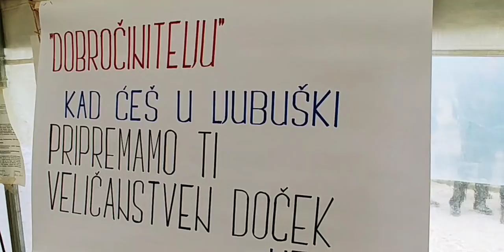Željko Glasnović (Bijača 30.3.2018.)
Na Veliki petak, general Željko Glasnović je posjetio zaboravljene branitelje koji već 31. dan prosvjeduju na Bijači